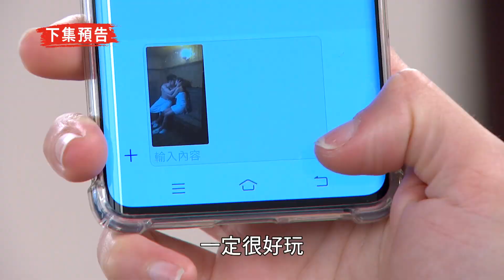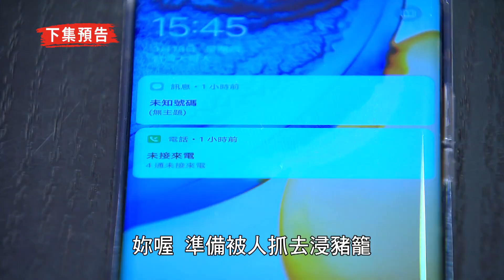【天之驕女】EP160精華 仁芯與正彥夫妻大吵！正彥拿蕭天雷壓KURO，要他停止給尚豪訂單！？